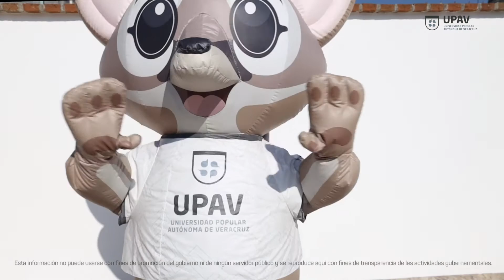UPAV/ Cuate conmemora el Día Internacional de la Artesana y el Artesano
"Cuate" la mascota oficial de la UPAV conmemora el Día Internacional de la Artesana y el Artesano.